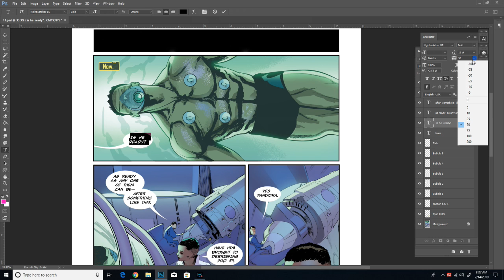RET:CON Kickstarter Update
So excited you guys checked up out and found us interesting enough to drop a pretty penny, it means the world. We are striving to create the best comic(s) possible for you guys and the energy from that wave of support is just the boost we need to get it done! All that said, there's still plenty work to do! As you can see I'm hard at work getting the letters done on this thing.

The future is fractured. In a time where artificial intelligence governs the remains of our world and time/space is being ravaged by violent ruptures, the RET:CON Agency is created to stop reality from falling into entropy.

Earth as we know it has become a hellish wasteland ruled by A.I., stuck in a state of gradual decay, where only a few survive, to SAVE the future, BREAK the past.

... Welcome to RET:CON.

Publisher: 133art
Covers: Jason Reeves
Written by: Robert Jeffrey
Pages: Jordi Pérez
Colors: Paris Alleyne